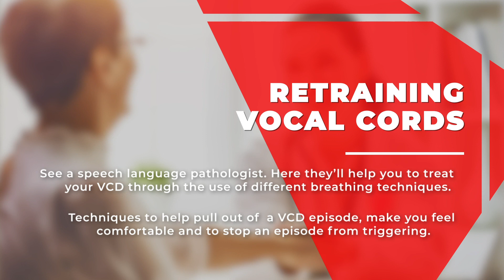Vocal Cord Dysfunction (VCD) – a difficulty getting air in and out due to vocal cords closing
Vocal Cord Dysfunction or VCD mimics symptoms of asthma, but instead of it feeling difficult to breath in your lungs, it feels difficult in your throat and neck. Tracey Newman, MA, CCC-LP, speech pathologist from University Hospitals ENT Institute explains how its treatable by retraining your vocal cords and ways to prevent episodes of VCD from happening.